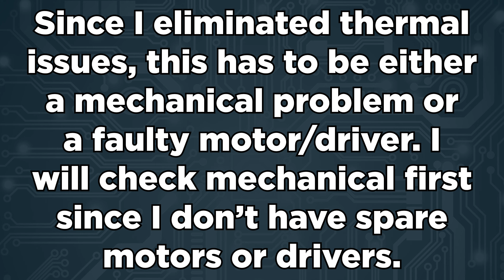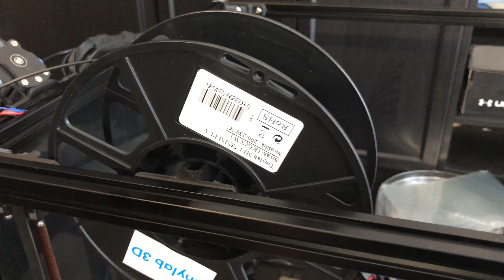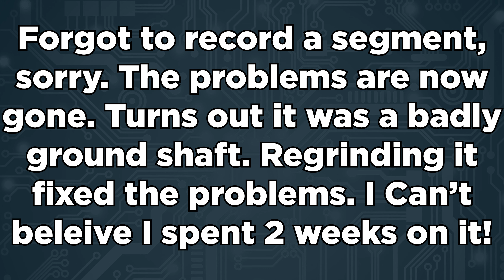Voron 2 Ep. 9: Let There Be Light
LED Bar Holder:
Github (may not be live yet):

If this video has any music, unless otherwise mentioned, it uses "Not so Empty" by Approaching Nirvana.